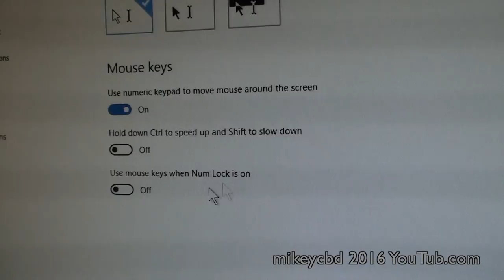Windows 10 Number keyboard keypad not working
I previously connect my hubby's keyboard to my computer and the number keypad didn't work. I bought a new one (for home) and that didn't work so i read through this endless page to find the answer. Here is the answer in less than 1 minute.   Thumbs up if you like what you see, thank you YouTubers